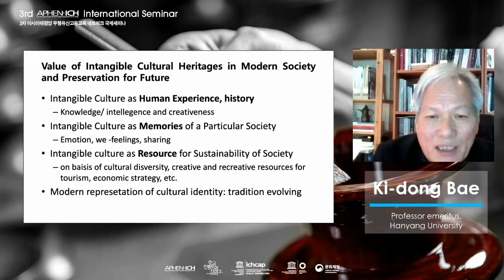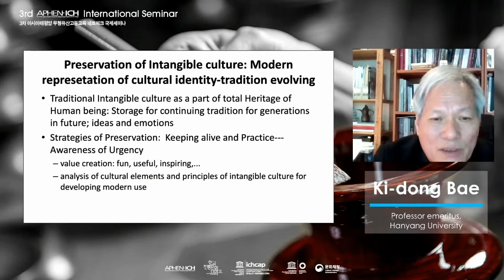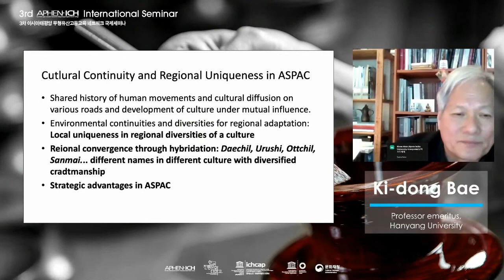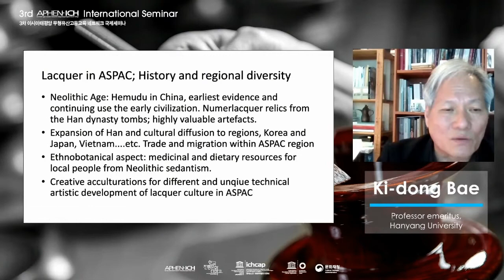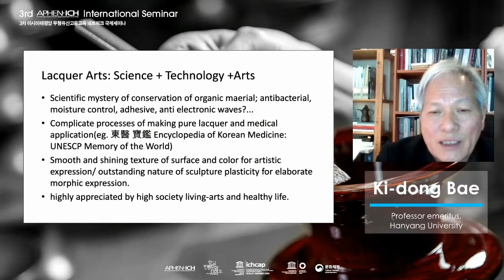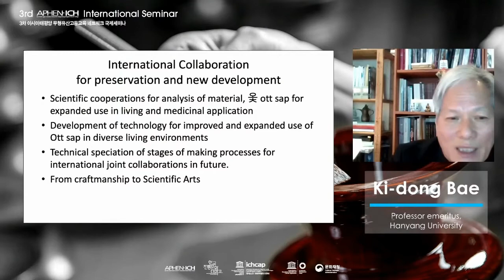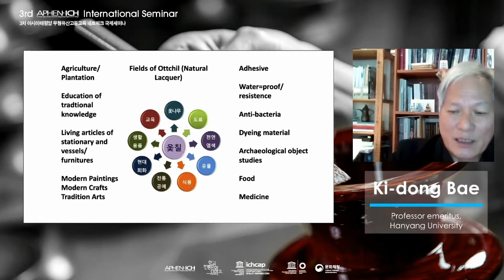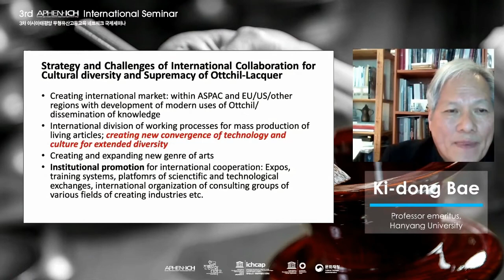[3rd APHEN-ICH International Seminar] Session 1 Keynote Presentation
"Commonalities and Diversity of Asia-Pacific Intangible Cultural Heritage: For Asian Values and Safeguarding Strategies of Lacquer Crafts" by Ki-dong Bae (Professor Emeritus, Hanyang University)